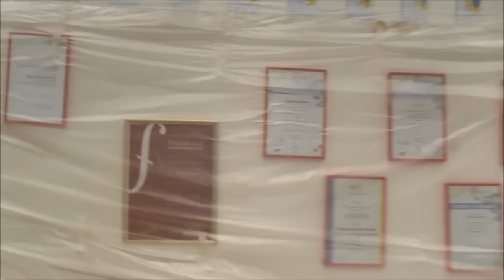NABBA Austrian Championships 2013 backstage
Backstage & Impressions
Grafenwörth, Haus der Musik

Newcomers:

1. Patrick Sippl
2. Christian Wögerer
3. Stefan Pircher
4. Ali Bahceci
5. Christian Gorjup
6. Daniel Gerhold
nicht im Finale:
Markus Hagmüller
Bernd Gösweiner
Stefan Mitrovic
Felix Schiller
Alexandru Stoica
Patrick Binder
Hannes Pimingstorfer

Over 50:
1. Johann Kuntner
2. Rolf Simon (GER)

Juniors:
1. Jan Risica (CZE)
2. Ali Bahceci
3. Martin Baumann
4. Rohullah Wakili
5. Felix Schiller
6. Bernd Gösweiner
nicht im Finale:
Markus Hagmüller
Stefan Mitrovic

WFF Women:
1. Alexandra Schmied
2. Elena Mandl
3. Sabine Prasser
4. Katalin Santa (HUN)

WFF Fitness:
1. Stefan Kienzl
2. Stefan Pircher
3. Christian Gorjup
4. Jürgen Fölss
5. Alexandru Stoica
6. Walter Baumgartner

WFF Performance:
1. Gordan Stimec (CRO)
2. Daniel Gerhold
3. Patrick Binder
4. Andreas Mauerhofer

WFF Athletic:
1. Patrick Sippl
2. Christian Wesner
3. Darko Belusic (CRO)
4. Igor Hovnik (SLO)
5. Bernd Enzi
6. Matthias Schiberth

Masters:
1. Zdenek Branis (CZE)
2. Tomas Nosek (CZE)
3. Heinz Weindl
4. Marko Schröter
5. Christian Wögerer

Men 3:
1. Michal Pucek (SVK)

Men 2:
1. Zdenek Cerveny (CZE)
2. Andreas Mauser
3. Daniel Hofer
4. Johannes Bieber
5. Homan Saniei

Men 1:
1. Willy Maitner
2. Kevin Stütz
3. Philipp Samek
4. Klaus Drescher
5. Josef Fricl (CZE)
6. Marek Mandik (CZE)
7. Hannes Pimingstorfer

Czech Championships:
1. Zdenek Cerveny
2. Zdenek Branis
3. Jan Risica
4. Josef Fricl
5. Marek Mandik

Overall Winner:
Willy Maitner